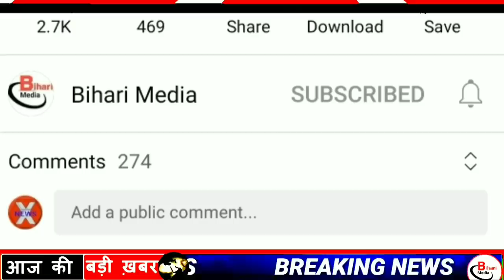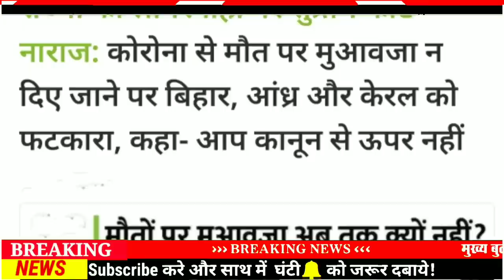Today 26 January bihar news|bihar news,bihar ka news|Gaya news,bhagalpur news|biharinews